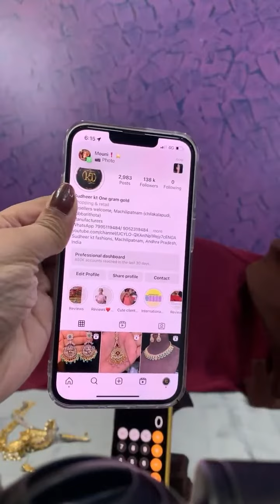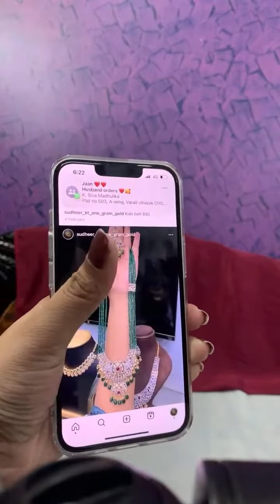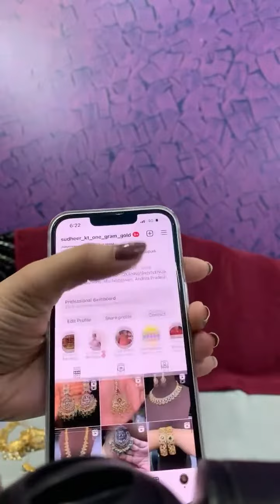latest trending one gram jewelry at low prices